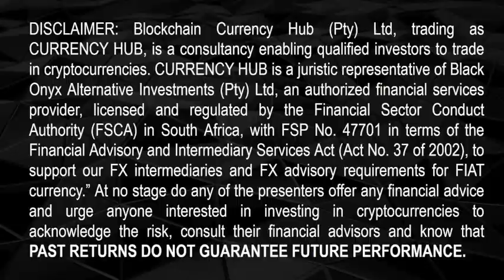CRYPTOCURRENCY - Describe the Bitcoin Halving - CURRENCY HUB / BLACK ONYX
Blockchain Currency Hub (Pty) Ltd, trading as CURRENCY HUB, is a consultancy enabling qualified investors to trade in cryptocurrencies. The videos are designed to be educational and are not offering any financial advice.

and the profiles of the founders to be better acquainted with our crypto-arbitrage services, the benefits so which include

- With regulatory approval and legal opinion on the Currency and Exchanges Act, we facilitate your crypto-arbitrage trade legally.
- Our crypto-arbitrage strategy is actively traded (non-algorithmic), seeking the best premiums with zero exposure to Bitcoin.
- Our track record since 2017 in crypto-arbitrage trading has generated 1000’s of crypto-arbitrage trades with zero losses.
- Our integrated services optimise your investable offshore allowances SDA (R1m) + your FIA (R10m) to trade up to R11m each year.
- Our best of breed counterparties include 4 crypto exchanges, 2 authorised dealers (RSA banks), OTC & FX brokers, legal and tax specialists.
- Both founders have deep experience in trading, asset management, alternative investments, regulation and compliance.
- As a juristic representative of an authorised Financial Service Provider (47701) dealing in FX, we're accountable the FSCA and FAIS Act.